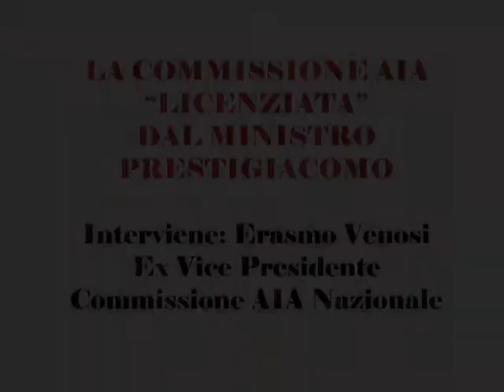Erasmo Venosi: la commissione VIA licenziata dalla Prestigiacomo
Modugno, 20/11/2008: Intervento del dott. Erasmo Venosi, responsabile nazionale dei Verdi ed ex vice Presidente della Commissione AIA (Autorizzazioni Integrate Ambientali), sciolta dalla Prestigiacomo e sostituita con un'altra commissione nominata dallo stesso ministro. Il dott. Venosi racconta la vicenda, descrive la composizione della vecchia e della nuova commissione (che annovera tre magistrati, mentre quella passata constava di un numero maggiore di studiosi e scienziati altamente specializzati) e ribadisce che la commissione insediata nellottobre del 2007 e poi "licenziata" inspiegabilmente dal ministro Prestigiacomo aveva preparato 78 istruttorie che entro settembre 2008, avrebbero dovuto rilasciare 70 Aia. Di conseguenza, laccordo di programma sottoscritto dallex ministro Pecoraro Scanio per la concessione delle autorizzazioni integrate ambientali agli stabilimenti italiani, non potrà essere rispettato.